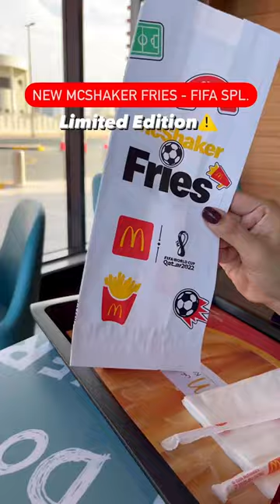McShaker fries - ONLY IN 10 AED! With Spicy Peri Peri seasoning🔥